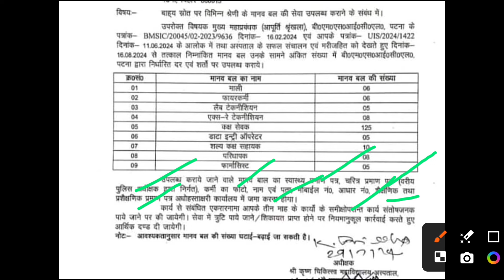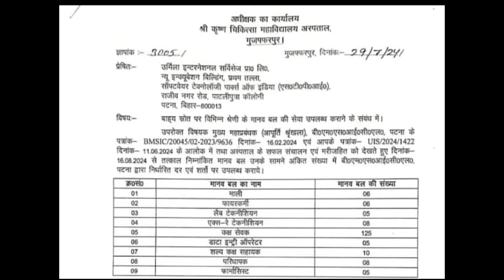bihar paramedical vacancy 2024 | skmch muzaffarpur | ot assistant vacancy 2024 | lab tech vacancy